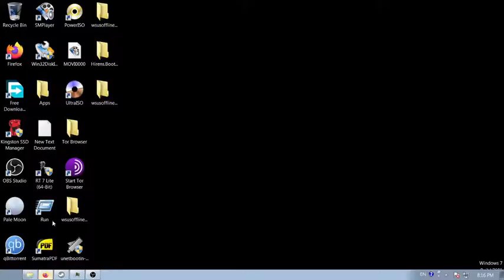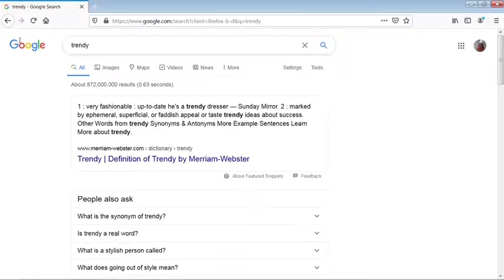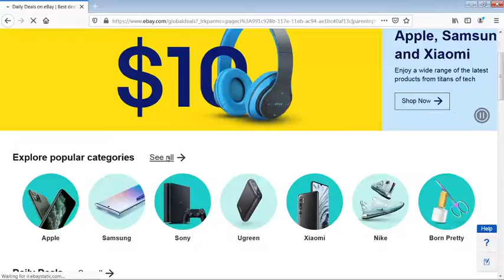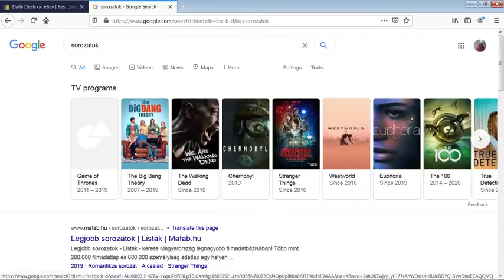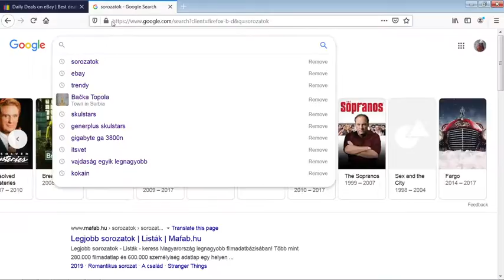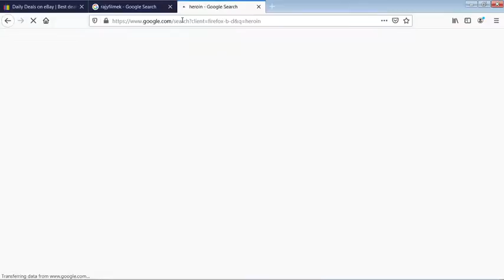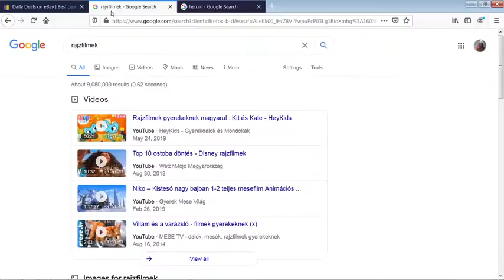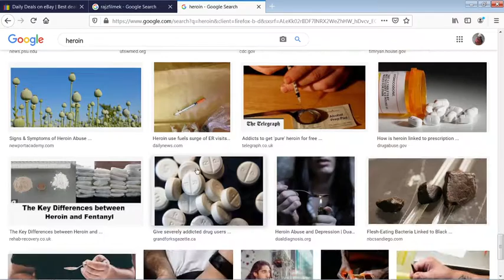Daily live stream napi élöadás 2020.10.18. by skulstars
Téma:kárós a virtuális a világ az egyén fejlödésre